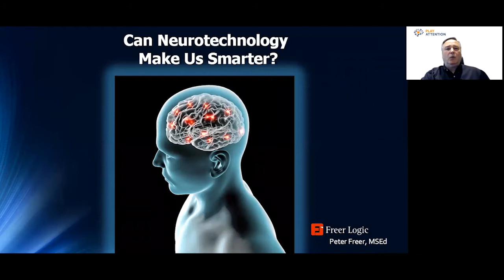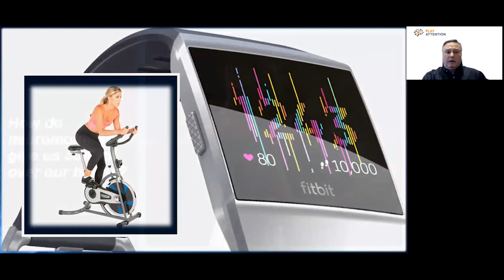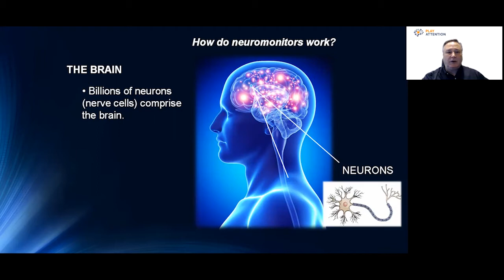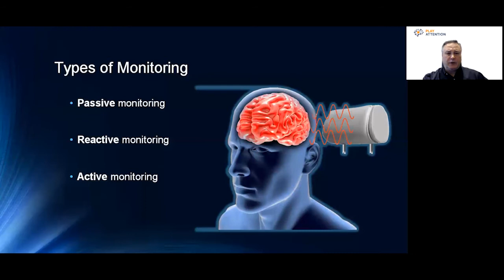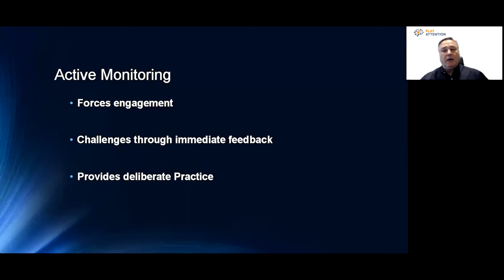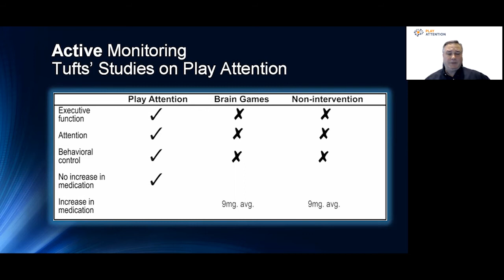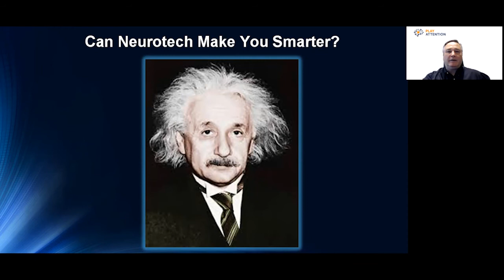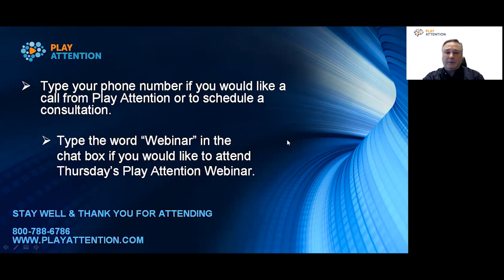Can Neurotechnology Make Your Smarter?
Join Peter Freer, Play Attention's Founder and CEO, as he explores the exciting area of Neurotechnology!